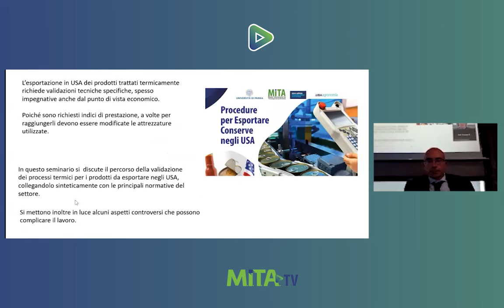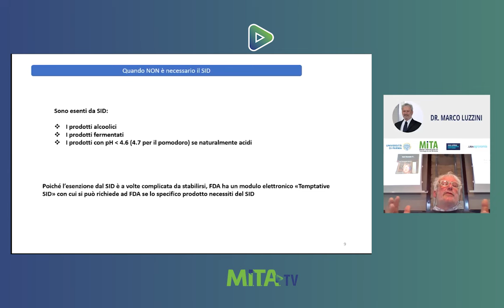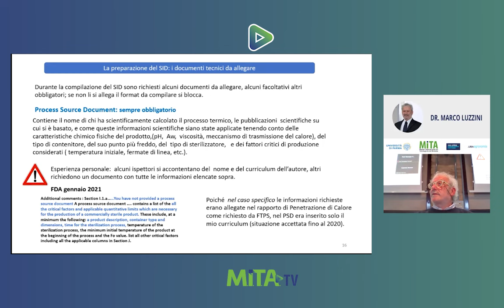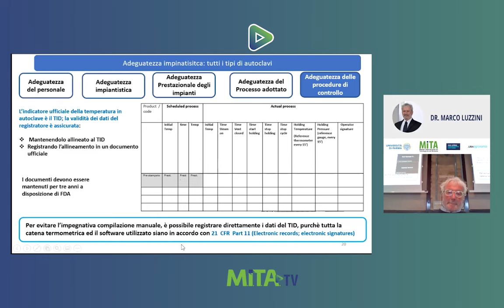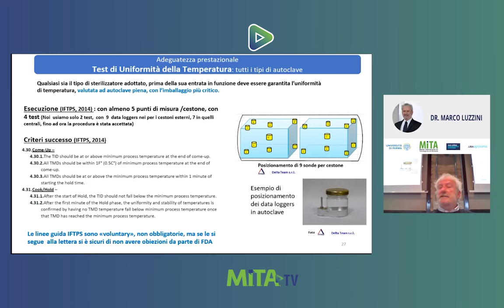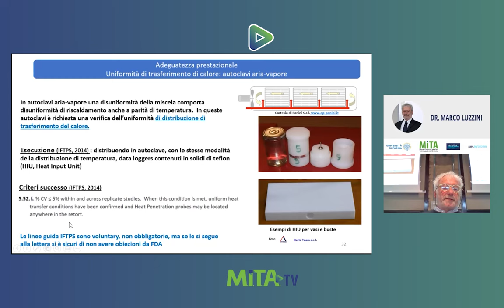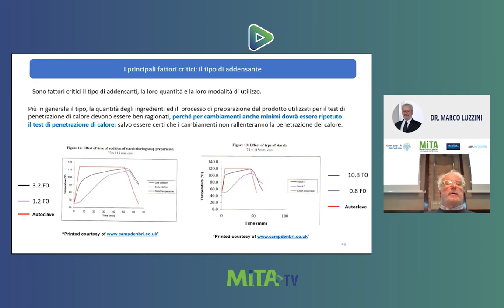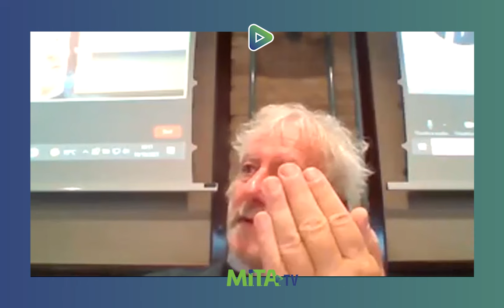Procedimientos de Exportación de Conservas a EEUU | Seminarios M.I.T.A. #045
¡Te esperamos en nuestros próximos videos para seguir explorando juntos el apasionante mundo de los alimentos!